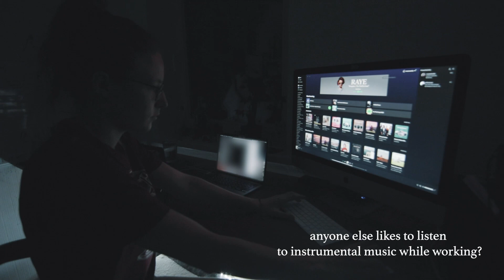QA Engineer - day in the life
Hey guys. Another day in life - I am starting to enjoy making these since I get to play around in the filming and editing.
If you have any questions or maybe are interested in more detail let me know I would be glad to add it in the next.
Also, this came out a little too dark I didn’t take in mind the dark months' light but will do better next time.  :)

   Curious about the daily routine of a QA engineer? Join me on a virtual journey as I take you through a typical day in the life of a remote QA engineer. From the comfort of my home office, I tackle exciting challenges and ensure the quality and functionality of software products. In this video, I'll share valuable insights into the skills, tools, and methodologies I use to perform comprehensive testing, bug tracking, and test case creation. Discover how I collaborate with development teams, analyze requirements, and uncover critical issues to deliver top-notch software solutions. Whether you're a fellow QA enthusiast, an aspiring engineer, or simply intrigued by the world of software testing, this video offers a unique glimpse into the exciting world of remote QA engineering. Get ready to dive into the intricacies of quality assurance and witness firsthand the crucial role QA engineers play in shaping exceptional digital experiences. Don't miss out on this immersive behind-the-scenes look at the life of a QA engineer working from the comfort of their home office!

Equipment I use to film:
ND filter